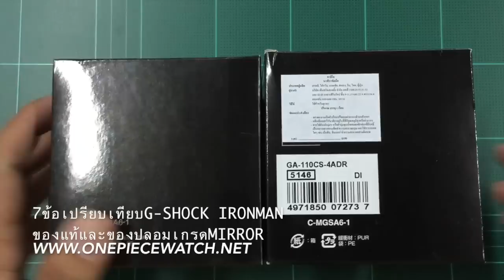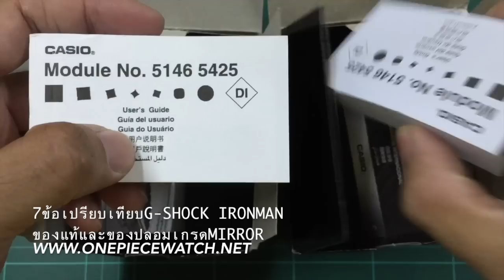Update!! 7ข้อเปรียบเทียบ G-SHOCK IRONMAN GA-110CS ของแท้และของปลอมเกรดMIRROR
7ข้อเปรียบเทียบG-SHOCK IRONMAN  ของแท้และของปลอมเกรดMIRROR
Clipนี้ถูกทำขึ้นเพื่อให้นักสะสมหน้าใหม่สามารถแยก G-shockของแท้และของปลอมได้